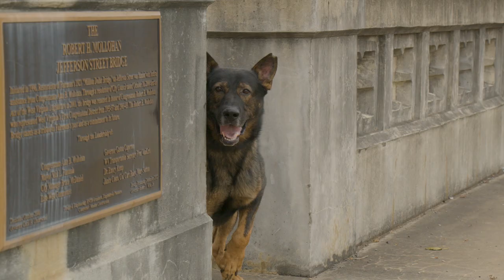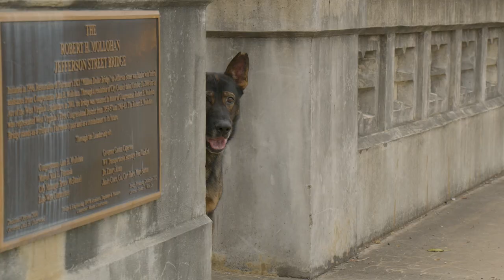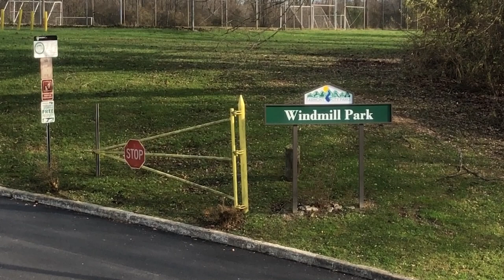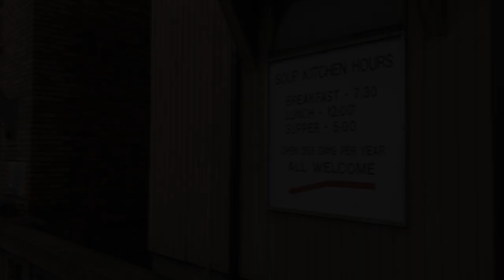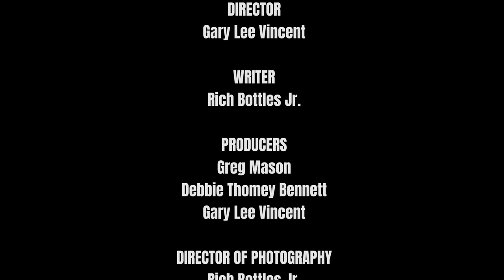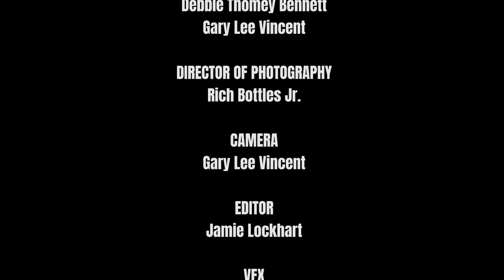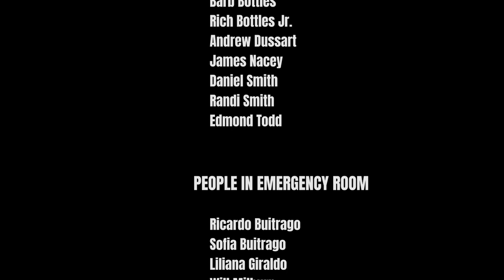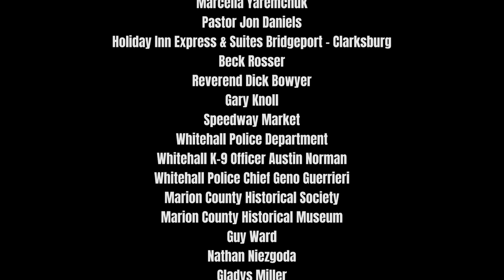Godsend | Free Inspirational Faith Movie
(Drama)
When a man wakes up under a bridge to discover he no longer knows who he is or how he got there, his life brutally unfolds as a homeless person. Enduring the scorn of random people, the elements, and coping with a terrible head injury, he finds hope in the unlikeliest of friends: a dog and a pastor Together, they explore kindness, compassion, and what it means to live--and to become a Godsend to others.

Director: Gary Lee Vincent
Stars: Michael Ochotorena (Running The Bases), Kathy Patterson (Lifemark), Greg Mason (Midnight, Dispatched) , Kevin Winn